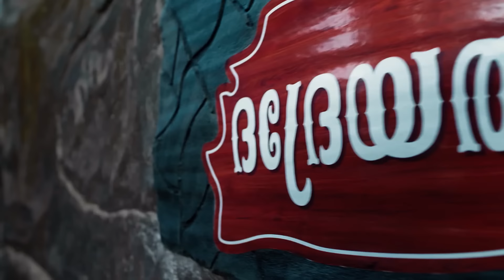Latest Episode Mizhirandilum - Full Ep - 415 - Lakshmi, Sanjay, Sreedevi - Zee Keralam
Dakshaâ€™s goons follow Sanju. Thirumeni alerts Lakshmi of the impending danger and hands her an amulet. Raju consoles Sanju who expresses his concerns about the wedding.

Show Name : Mizhirandilum
Producer/Star Cast : Classic Frame Productions Megha, Salman, Maya Moushmi
Episode No : 415

Mizhirandilum - Full Ep - 415 - Lakshmi, Sanjay, Sreedevi - Zee Keralam